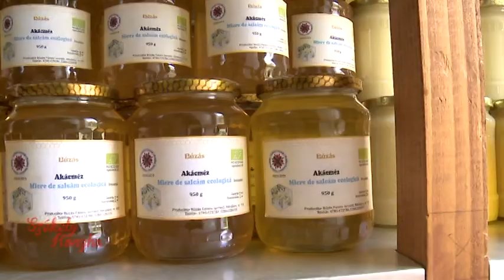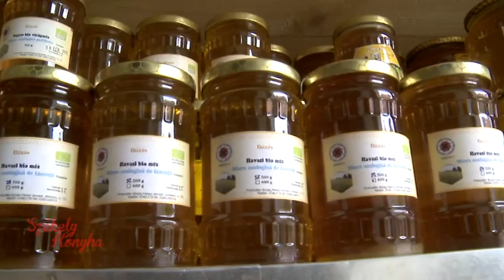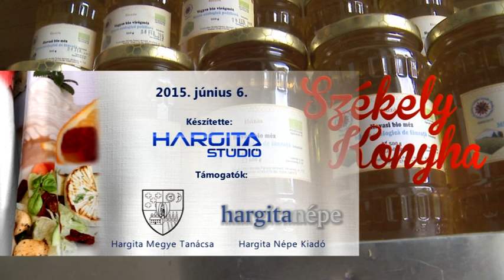Szekely konyha BuzasFerenc 2015 06 06